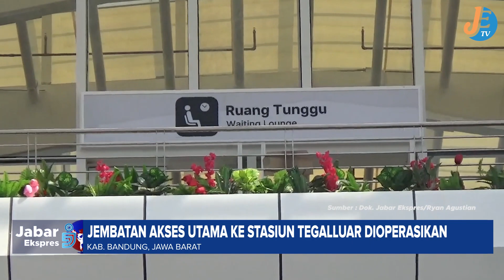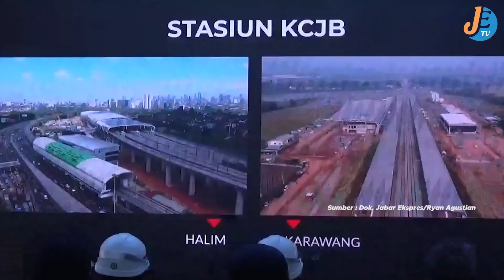AKSES JEMBATAN KCJB DI OPRASIKAN VISUAL